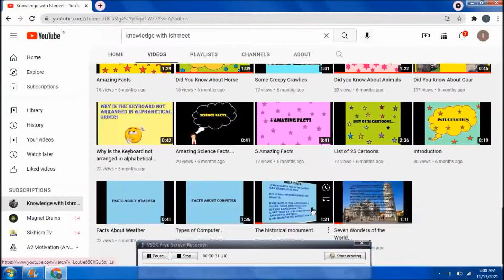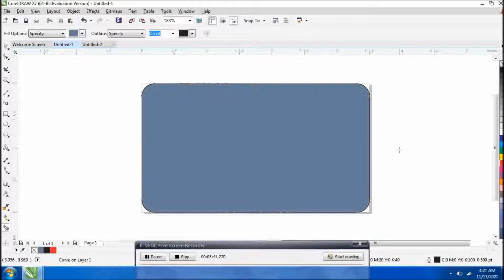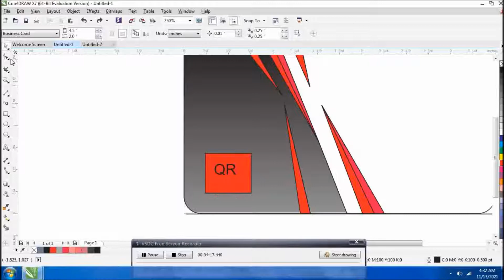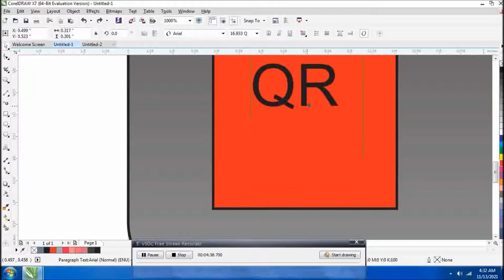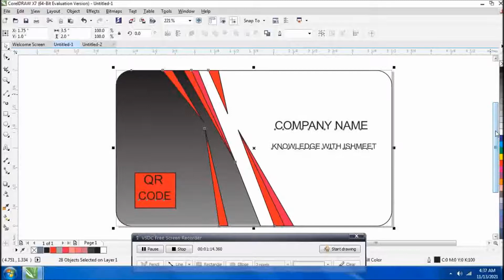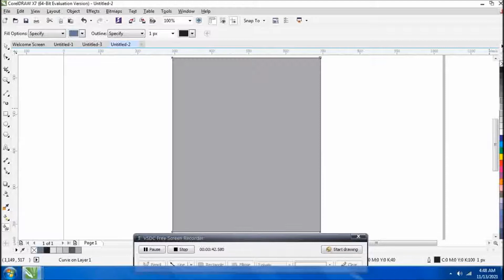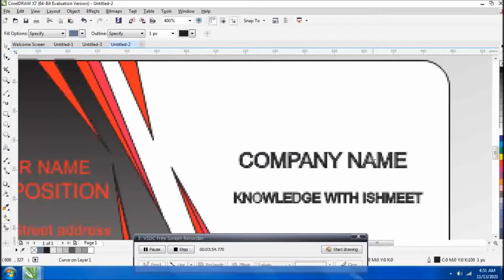How to make a business card on coreldraw x7